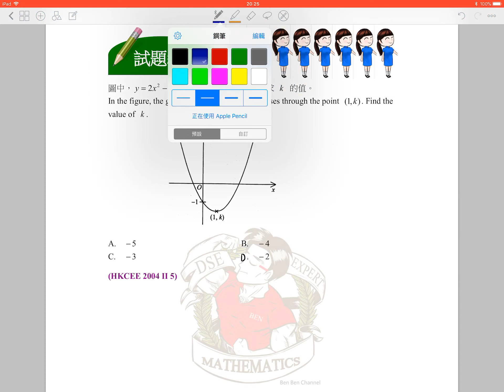BenBenChannel - HKCEE Mathematics 2004 Paper 2 Q.5